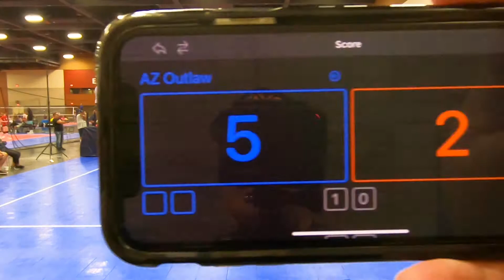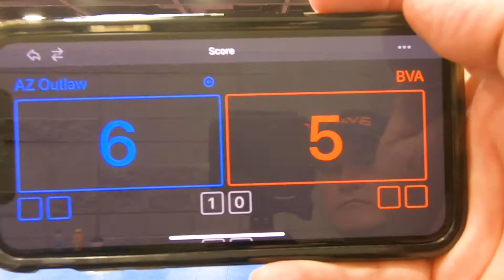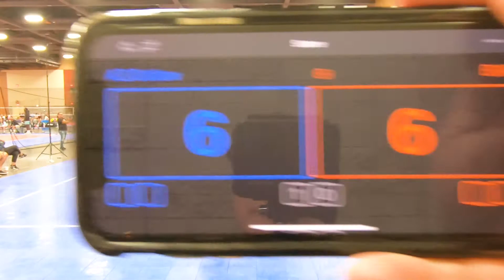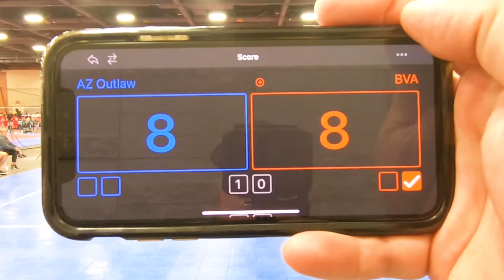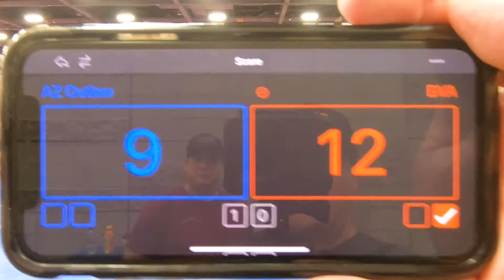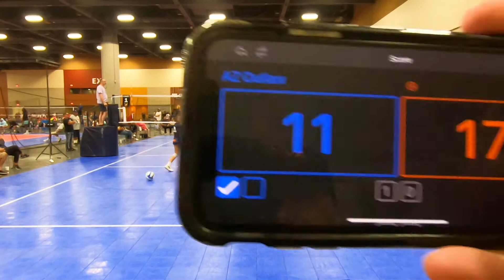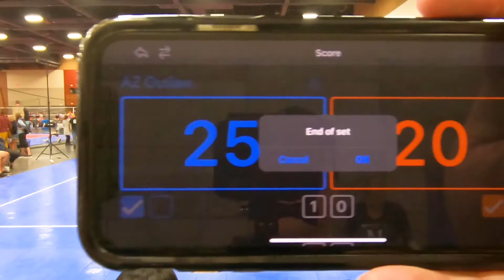2022 Volleyball Festival – BVA vs AZ Outlaw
38th Annual Phoenix Volleyball Festival Tournament
June 24, 2022
Match 2 of 3
Set 2 of 2